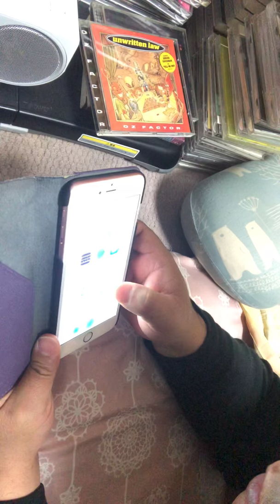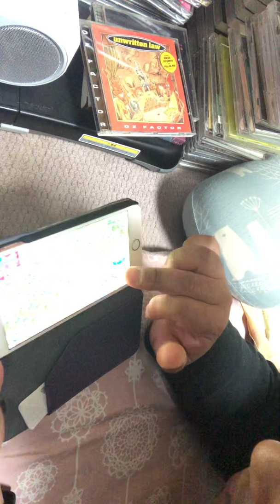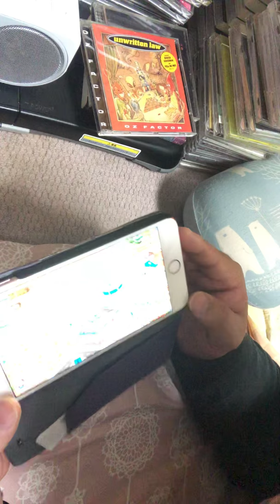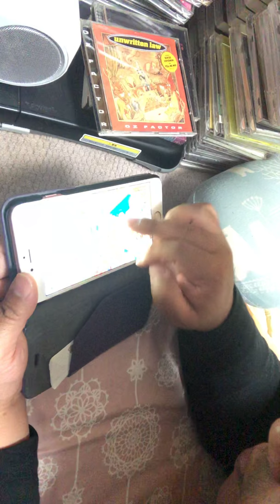township スマホゲーム